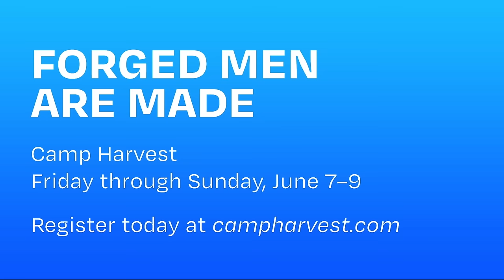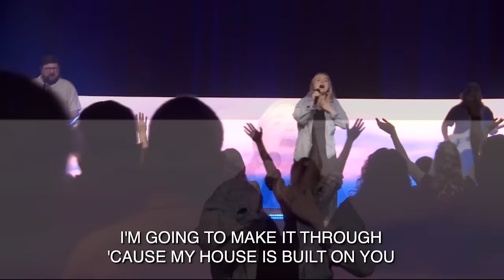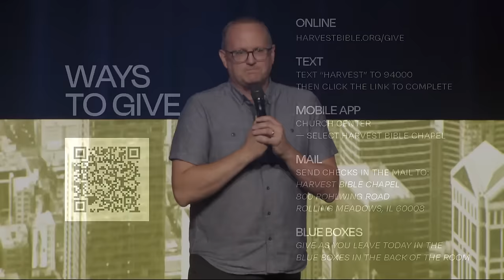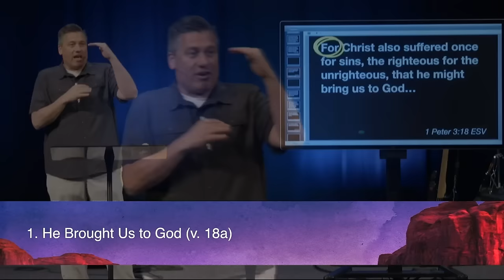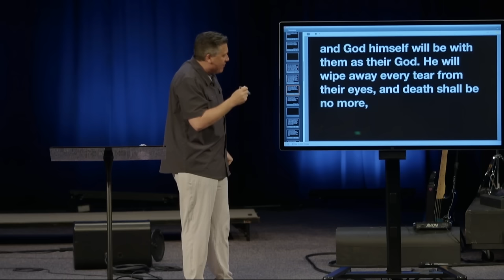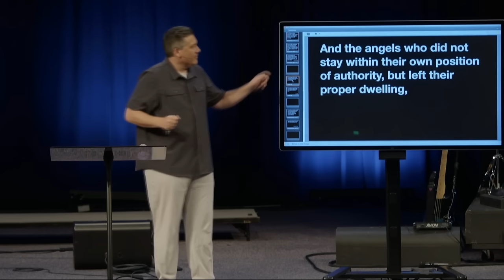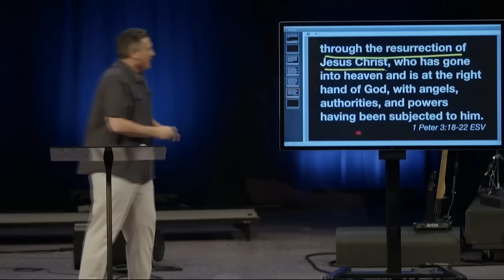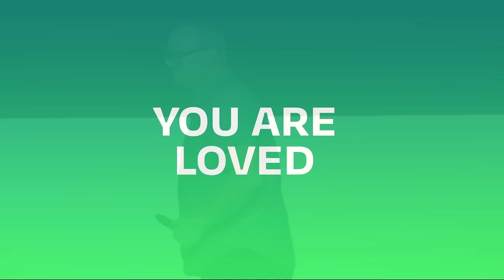Sweet Victory | Dr. Jeff Bucknam, June 1–2, 2024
Salvation is not so much being in heaven as it is being in God. God is the treasure. And no matter how dark and troubling the days seem, Jesus assures ultimate victory!

Watch the whole weekend gathering featuring Sweet Victory, the message from 1 Peter 3:18–22 from the Strangers in a Strange Land series.